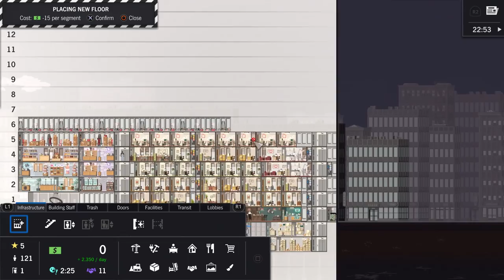Let's Play Project Highrise: Architect's Edition | PS4 Pro Console Gameplay Part 4 (P+J)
Join Praetorian & Jynx in their playthrough of Project Highrise: Architect's Edition on the PS4 Pro.  Project Highrise is a skyscraper construction and management sim.  The Architects Edition includes all of the DLC released on PC.  The player can build and manage office buildings, malls, casinos, apartments, and hotels.

We'll post the link here once the game releases.
It's also available on Xbox One and PC

P+J | simulation | walkthrough | funny | couple gaming | gameplay